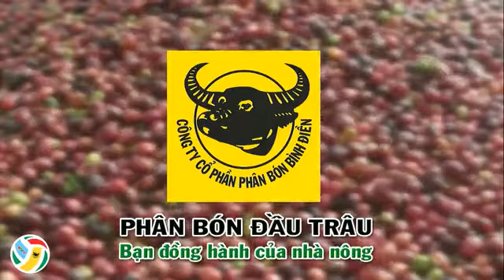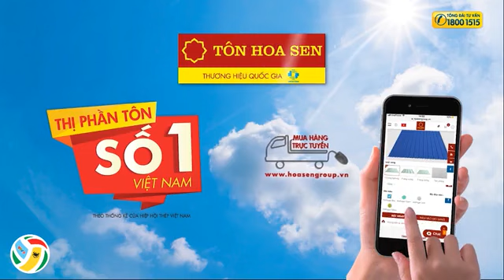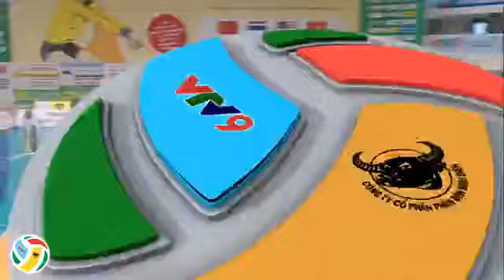VTV Bình Điền Cup 2019: Thông tin Liên Việt vs Nam Kinh (Trung Quốc).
Các bạn đón xem các chương trình Tư vấn kỹ thuật nông nghiệp trên Fanpage, và